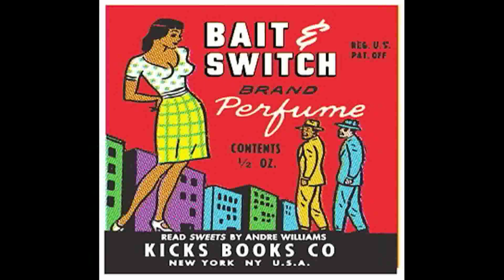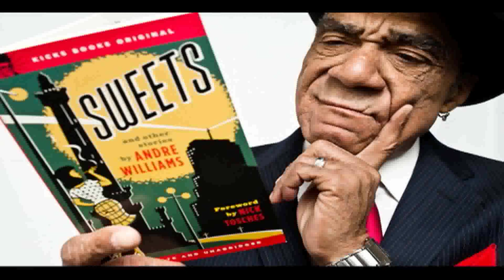Andre Williams - Detroit Michigan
Another #1 hit!